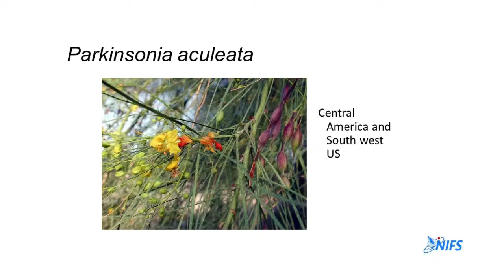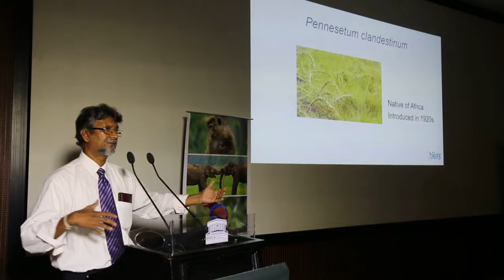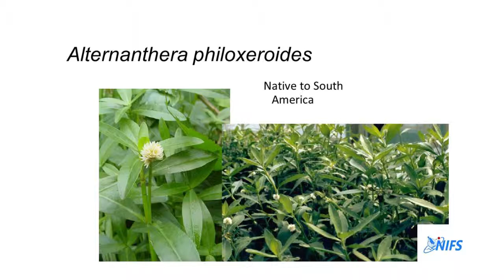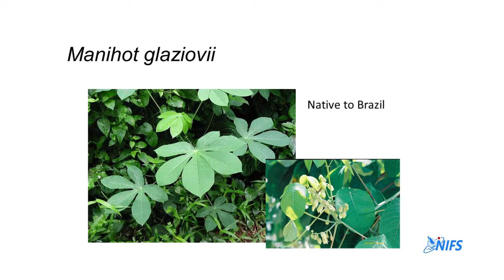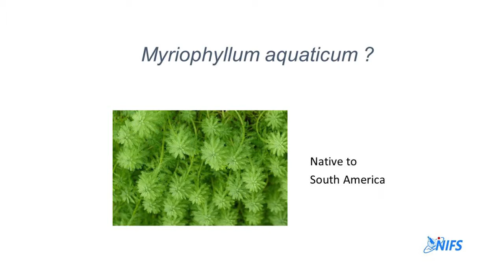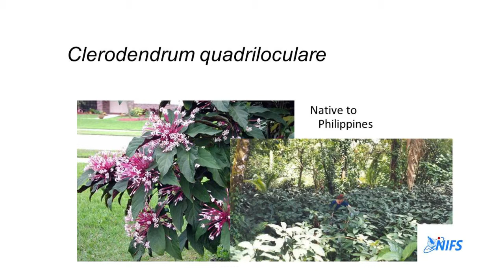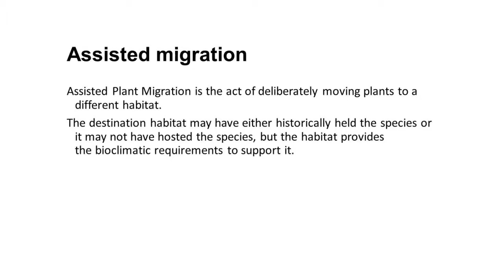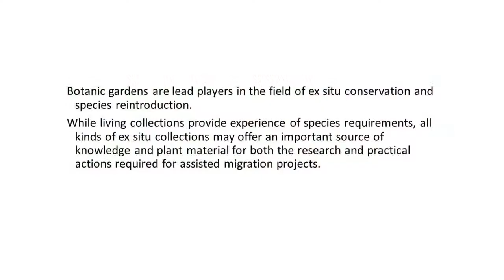Plant Migrations 04